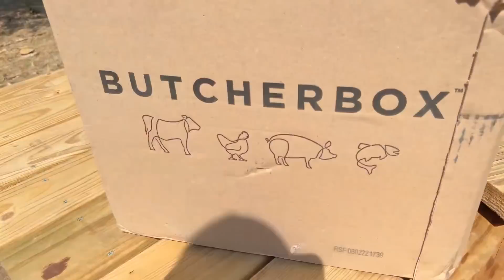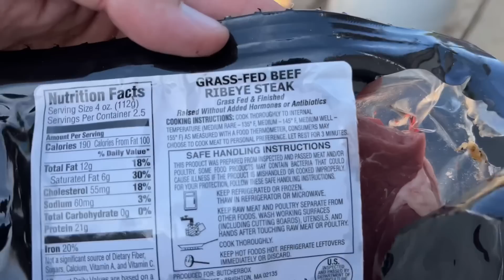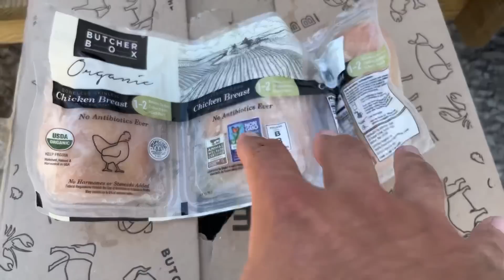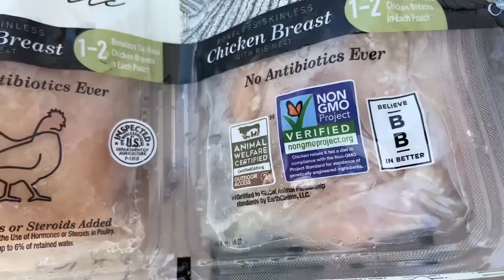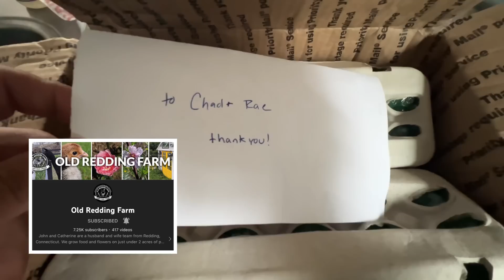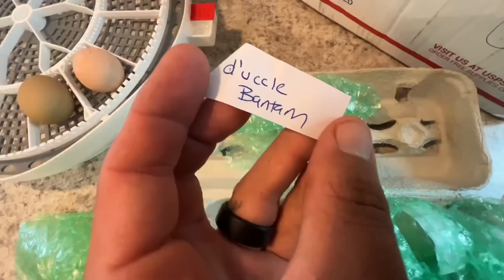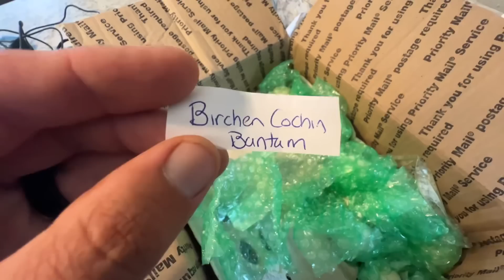SAD DAY ON THE FARM…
Nothing I could do...

FREE CHICKEN!

Some sweet looking hats!

House plan!

THE COOLEST MADE IN USA TRUCK BOX EVER!

Run Chicken Door

Capsule Feeder!

Pet Safe Electric Fence

Rae’s new video!

AF After Hours
@Adler Farms After Hours!

My Favorite Mora Knife

My Favorite Channel Locks

If you are like many out there who don't have the land or resources please check out   @ButcherBox      ! They are a sponsor of ours and we CANNOT thank them enough!!!